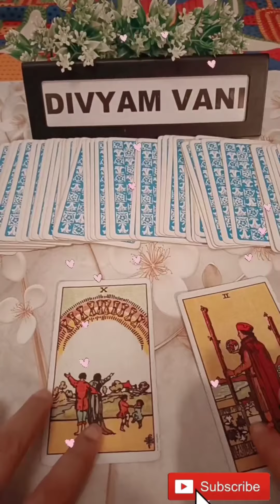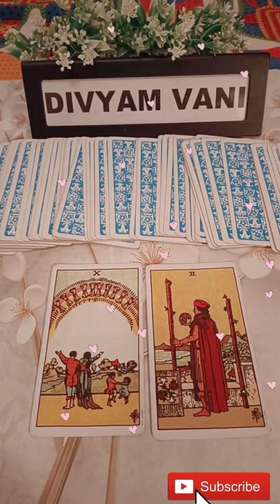What's Coming Immediate Next In Your Love Life 💖divyamvani